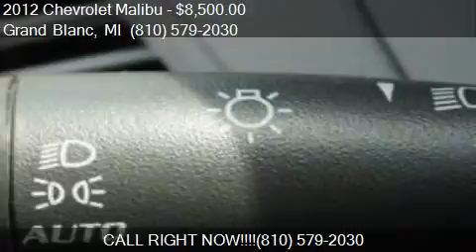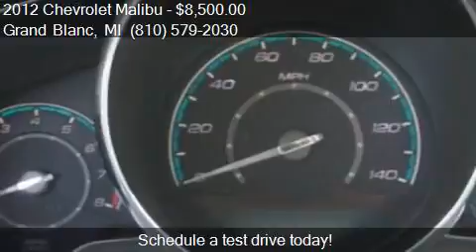2012 Chevrolet Malibu LT 4dr Sedan w/1LT for sale in Grand B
This 2012 Chevrolet Malibu LT 4dr Sedan w/1LT is for sale in Grand Blanc, MI 48439 at Lasco of Grand Blanc.

Engine: 2.4L I4
Transmission: Automatic 6-Speed
Color: White
Mileage: 114000
Contact Lasco of Grand Blanc 5470 Ali Dr Grand Blanc, MI 48439 to test drive this 2012 Chevrolet Malibu LT 4dr Sedan w/1LT today.